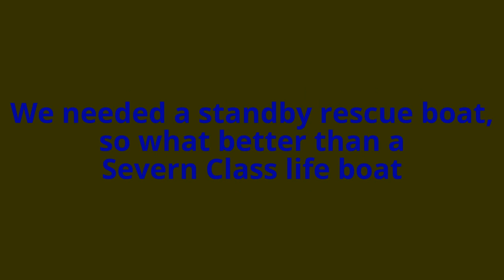B.O.A.T.S: BLACK COUNTRY OUTSIDE AQUA TOY SOCIETY, INAUGURAL MEETING, MAY 2016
The first meeting of the Black Country Outside Aqua Toy Society, May 2016, featuring a commercially available RNLI Severn Class Lifeboat RTR model and a rather nice Chart Steam Explorer 2. Copyright Playing Around! (2016).